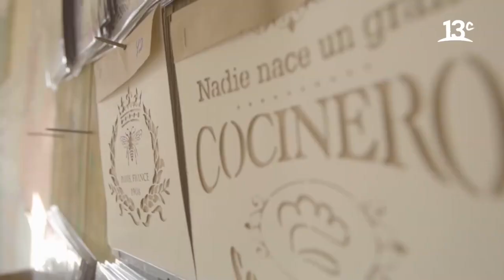La Mura y La Deco en CANAL 13 C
Revive nuestra primera cápsula que se emitió en Canal 13 C